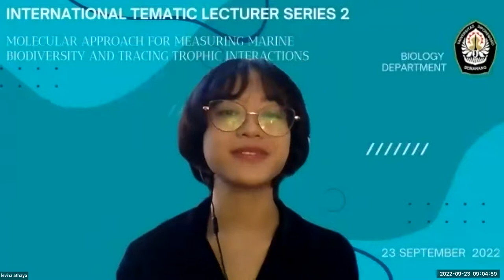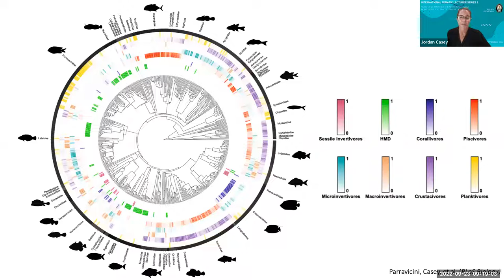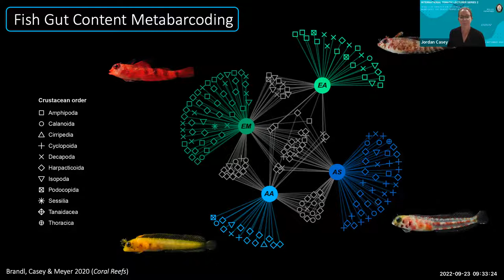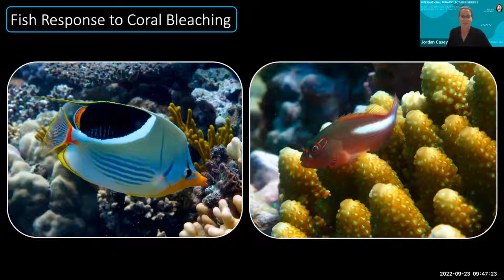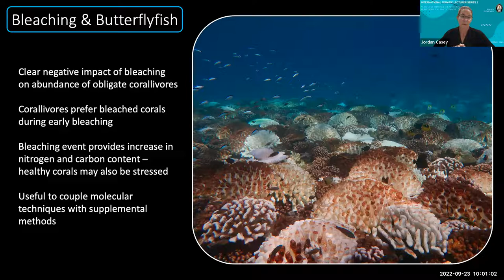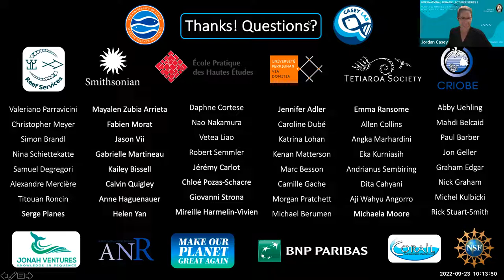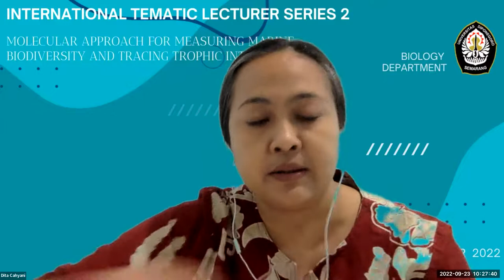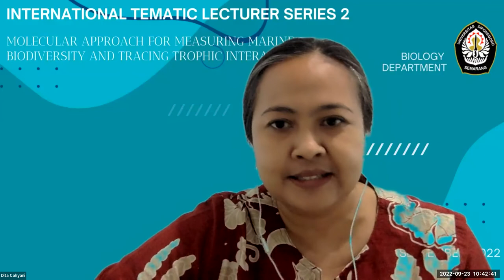International Tematic Lecturer Series 2 - Biology Department FSM Undip September 23, 2022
Dr. Jordan Casey from Department of Marine Science The University of Texas, Marine Science Institute